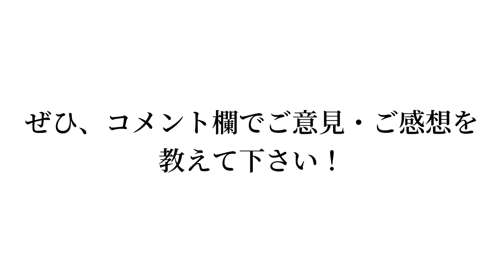【考察】日暮里・舎人ライナーの3つの延伸計画は実現するのか？ 徹底分析！ 【実現度★★★☆☆☆】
1:07〜実現の可能性は...
2:07〜鳩ヶ谷延伸ルート
3:20〜武蔵野線接続ルート
3:55〜草加駅延伸ルート
4:53〜まとめ

ミュージシャン: Firefl!es